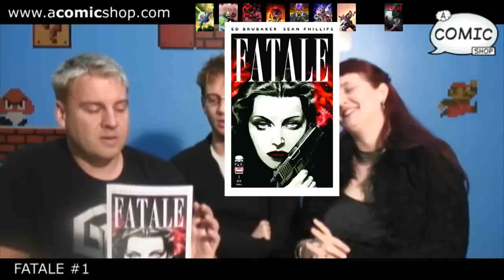"A COMIC SHOW" 01.04.2012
Mike's back, joining Aaron and Anna for the first Comic Show of the year - now in glorious HD! Lots of great 5s from DC this week - Animal Man and Swamp Thing get cozy, and Aaron gets smug about Krypto being in the Phantom Zone. In indy comics, Anna's grossed out by Ferals, and everybody LOVES Ed Brubaker's Fatale.